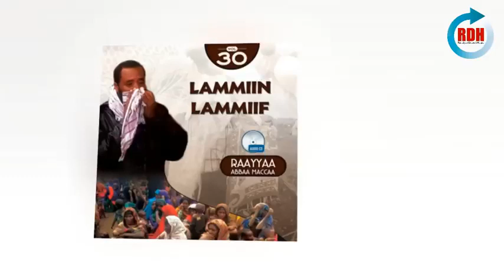New Raayyaa abbaa maccaa Neshida Vol 30ffaa - New Ustaz Raya Aba Maca Manzuma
ሙኣዝ ሀቢብ አዲስ ነሺዳ *እኔ ልሁን ፊዳ* ከግጥም ጋር - Muaz Habib New Neshida 2022
አዲስ የአሚር ሁሴን እና የሰለሀዲን ሁሴን መንዙማ 2022 - New Amir Husen and Selahaddin Husen Menzuma 2022

ሙዓዝ ሐቢብ የመሐመድ አወል ሀምዛን መንዙማ ነቢ ዘይኔ
ሙዓዝ ሐቢብ መንዙማ ሙዓዝ ሐቢብ ነሺዳ